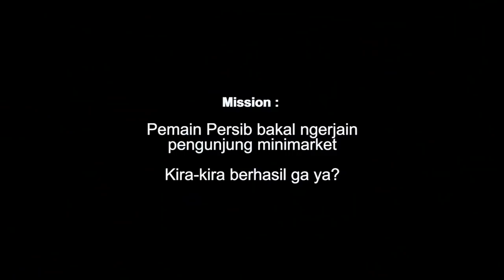Indofood x PERSIB - Minimarket Prank!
Minimarket Prank! Indofood x PERSIB hadir lagi kali ini bersama Abdul Aziz dan Henhen. Selamat menyaksikan keseruannya dan ikuti kuisnya di Instagram @PERSIB_official atau Facebook: PERSIB Bandung